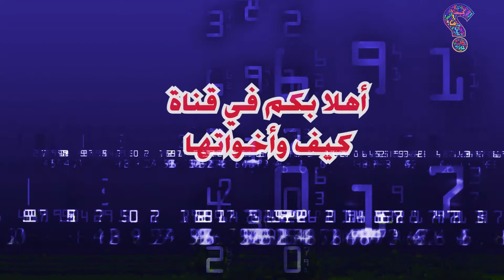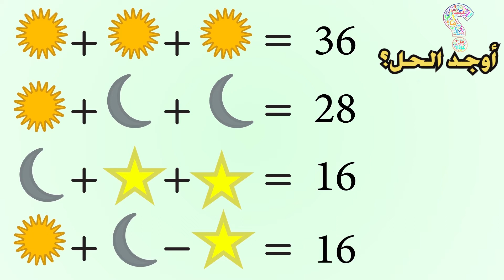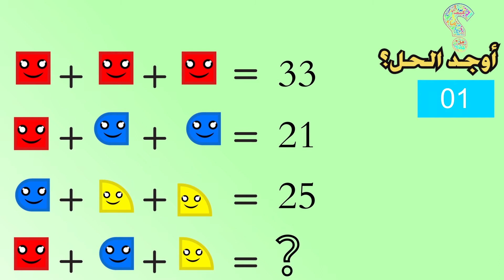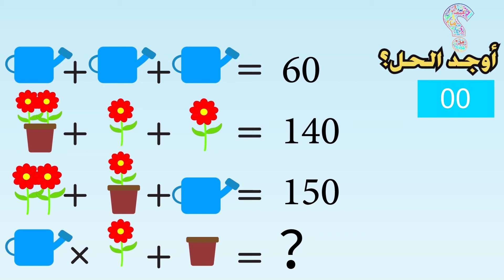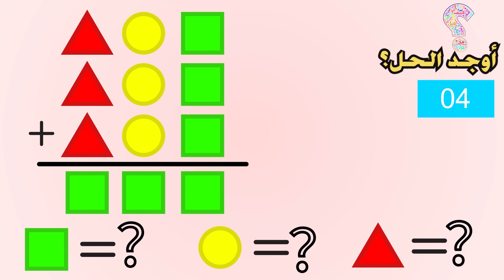اكتشف ذكائك وسرعة الملاحظة لديك في الرياضيات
00:00المقدمة
00:20المسألة الأولى
01:10المسألة الثانية
02:00المسألة الثالثة
02:51المسألة الرابعة
03:44المسألة الخامسة
04:34النهاية